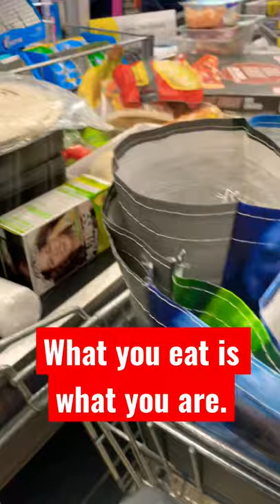WHAT IS IN OUR GROCERY SHOPPING BASKET?